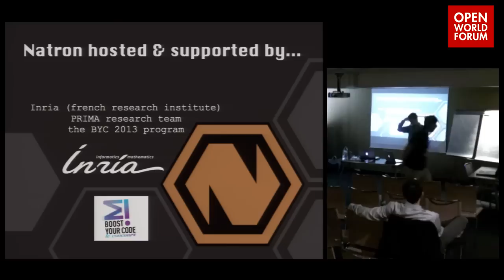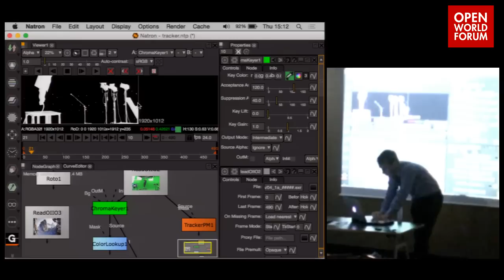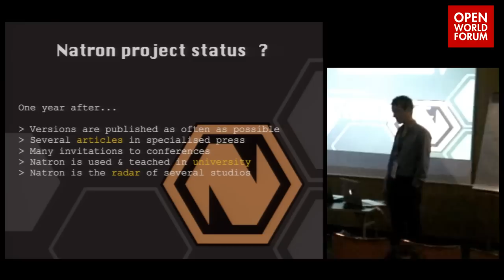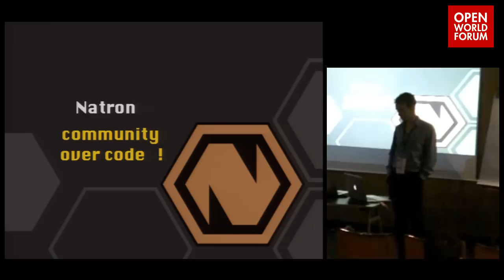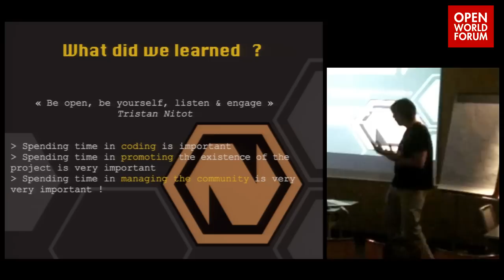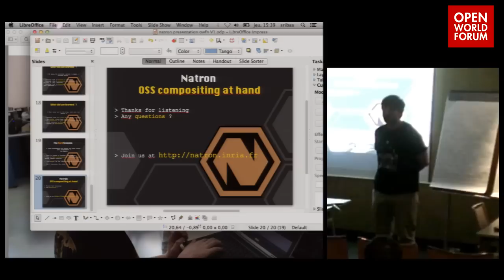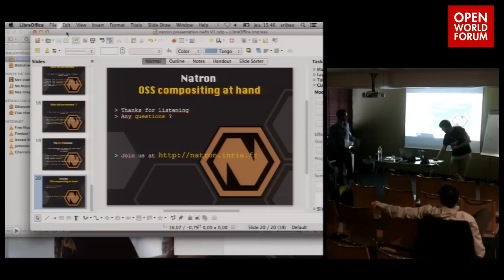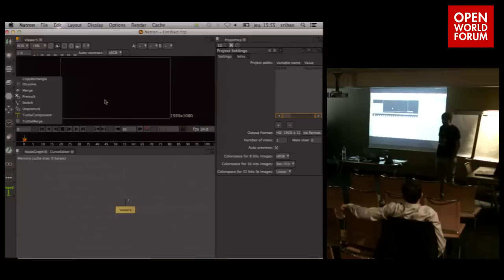Natron, open source compositing at hand - Alexandre Gauthier (Natron - Inria)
L'objectif principal du projet Natron est de développer un logiciel open-source dédié au compositing vidéo. Le compositing consiste à mélanger plusieurs images pour en faire un plan unique. Cette méthode est couramment utilisée pour les effets spéciaux du cinéma. Dans le secteur, le géant s'appelle Nuke. Problème, il s'agit d'un logiciel propriétaire dont la licence annuelle dépasse les 4000 €. Alexandre aimerait que son projet contribue à renforcer la diversité des productions audio-visuelles en permettant « à des productions à petit budget de pouvoir réaliser des films avec des moyens équivalents à ceux de l'industrie. ».